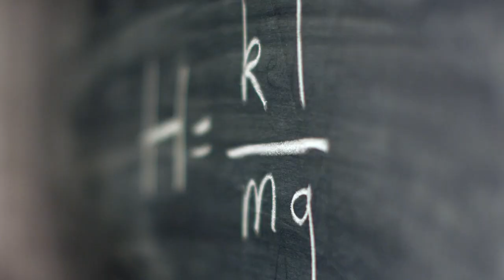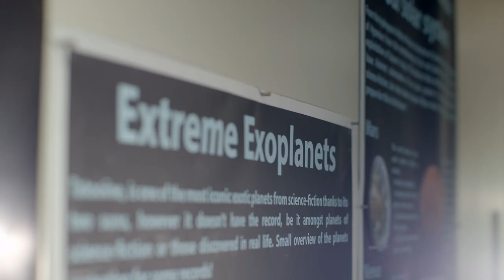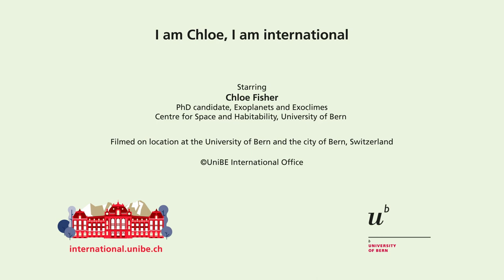I am Chloe, I am international - University of Bern - study in switzerland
This is Chloe Fisher, an international PhD student at the University of Bern. This is her life as an international researcher in astrophysics on location at the Centre for Space and Habitability and the city of Bern. Originally from the United Kingdom, she studied mathematics at Cambridge University before coming to study in Switzerland.

WARNING: This video depicts Chloe swimming in the Aare, which is a difficult river to swim in, even for strong swimmers like her.

Chloe's project is focused on exoplanets and trying to characterise these planets orbiting their own suns outside of our solar system.

This video follows hot on the heels of the Nobel Prize 2019 for Physics being awarded to the Swiss scientists - Michel Major and Didier Queloz - for discovering the first exoplanet.

The University of Bern is a comprehensive university is centrally located in Bern, Switzerland's capital city, and is the third largest public university in the country.

This video was produced for international audiences by the External Relations programme at UniBE's international office